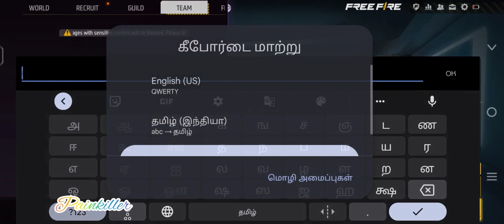today morning 😊 CS RANK PUSHING 100 star grand master tamil